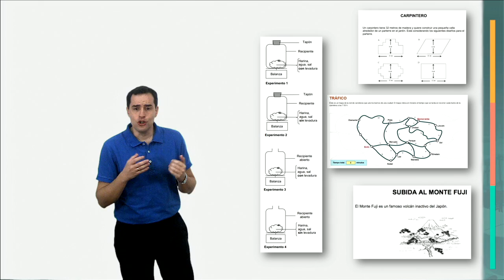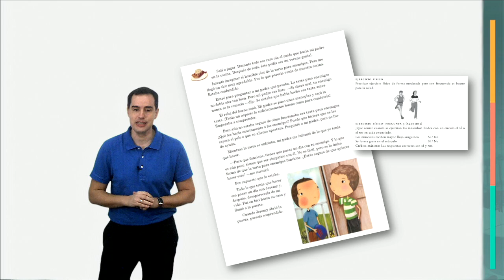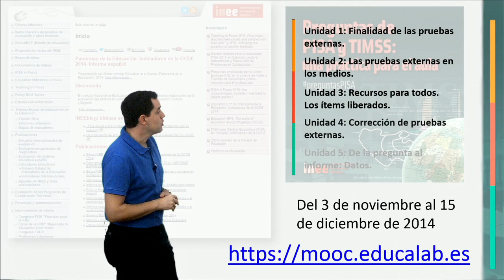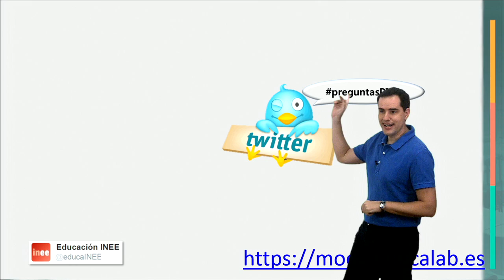Presentación del MOOC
Las preguntas de PISA y TIMSS: una práctica para el aula"